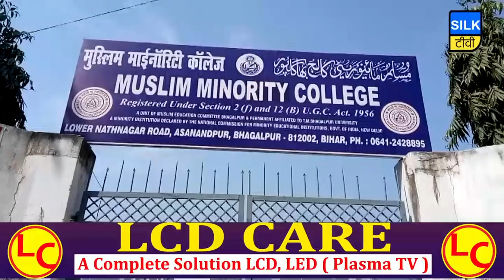SILK TV- जिले की खबरें एक साथ | 26 JUNE 2019